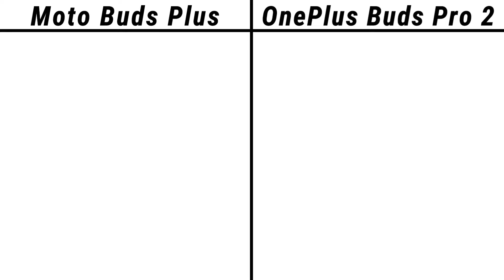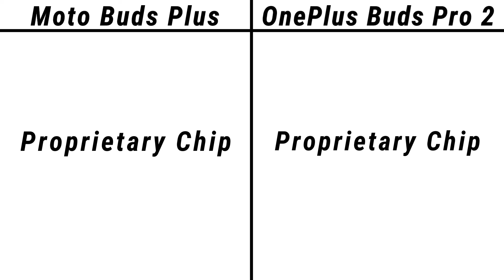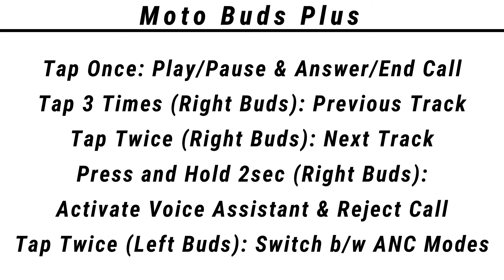Moto Buds Plus VS OnePlus Buds Pro 2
Toh Public, iss video mein hum compare karenge Moto Buds Plus aur OnePlus Buds Pro 2 ke Specifications aur price ko, agar video pasand ayi toh video ko Like, Share aur Comment jarur karna, aur Channel ko Subscribe karna mat bhulna.